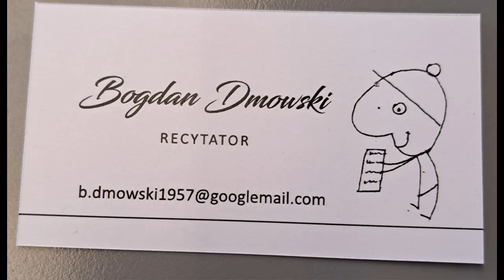Mariola Łukaszewska Spotkanie Czyta: Bogdan Dmowski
Muzyka: Michał Makulski Till_find_You